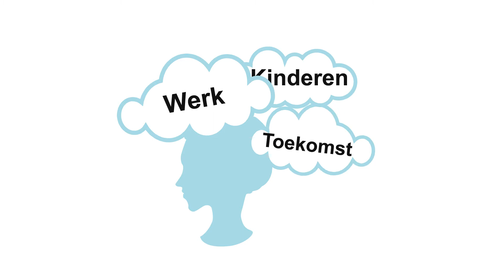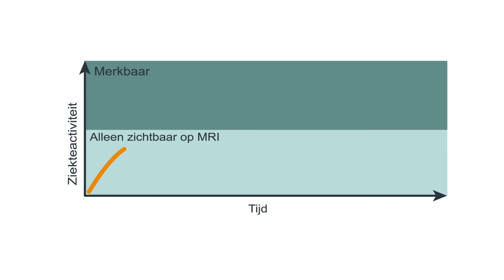Leven met MS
In deze zorgvideo vertelt Susan Veldman, MS-verpleegkundige, over de verschillende aspecten die je leven kunnen beïnvloeden als je MS hebt.

Deze video's zijn gemaakt i.s.m. zorgprofessionals en Genzyme Europe B.V.
Ze zijn bedoeld om mensen met MS en hun familieleden voor te lichten en te informeren over multiple sclerose.
De informatie over de ziekte in de video's is niet bedoeld als vervanging voor het advies dat een zorgverlener aan zijn / haar eigen patiënt geeft.
Niets in de informatie in de video’s mag worden overwogen of gebruikt als vervanging voor medisch advies, diagnose of behandeling.